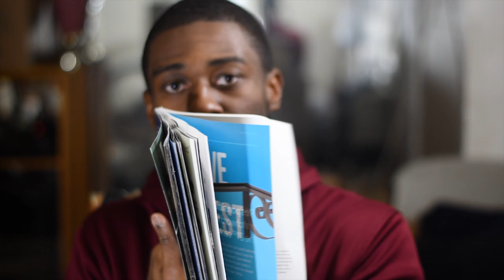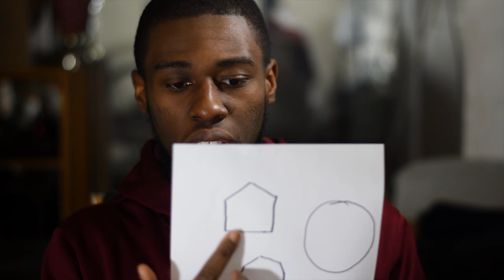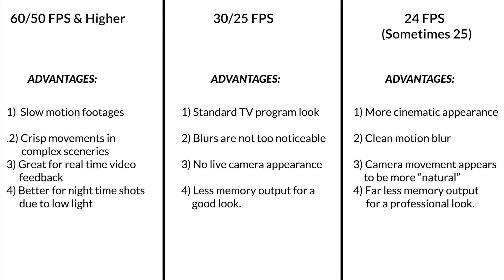What are the differences between different Frame Rates? Does it Matter?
When rendering an animation or recording on your camera, does it matter what frame rate you use? Which FPS is better for you

24 FPS , 25 FPS, 30 FPS, 50 FPS, 60 FPS, 120 FPS, 240 FPS are some of the most common frame per seconds used for filmakers, animators, and even architecture students. But for gamers, 60 FPS and higher seems to be better; does that mean a higher frame rate is better? If not in what circumstances is a lower frame rate better than a higher frame rate?

     DB_Studios_